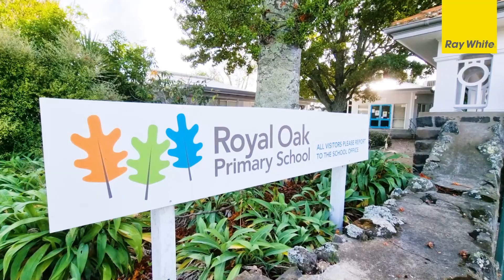2/38 Tawa Road, Onehunga